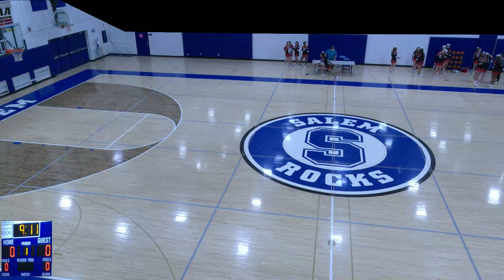Salem vs Canton (2/18/22)